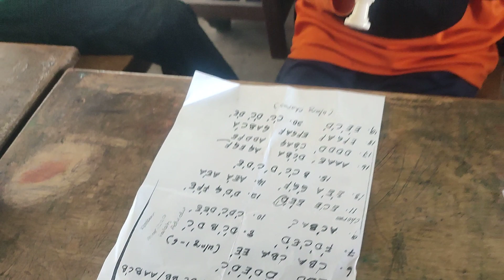5 ARRAZI 2023